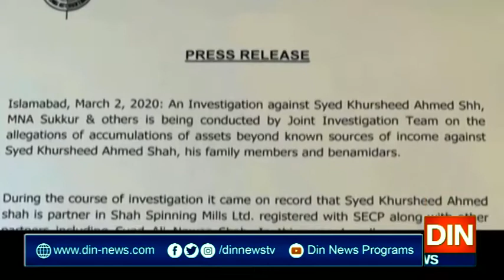نیب کا انوکھا کارنامہ،خورشید شاہ کے مرحوم بھائی کو طلبی کا نوٹس